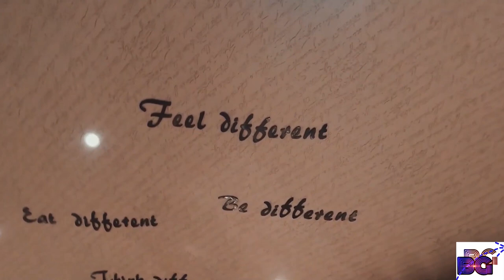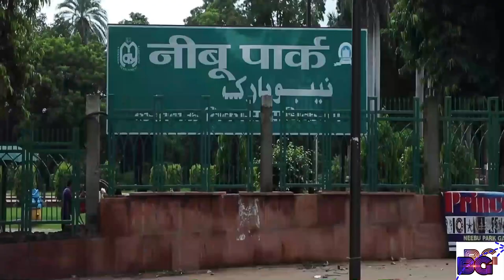LUCKNOW TOURIST PLACES I UTTAR PRADESH I Travel video I part1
A cinematic and hyper lapse travel video of LUCKNOW (The city of nawabs). Explore whole LUCKNOW with me by this video in 3.12min.